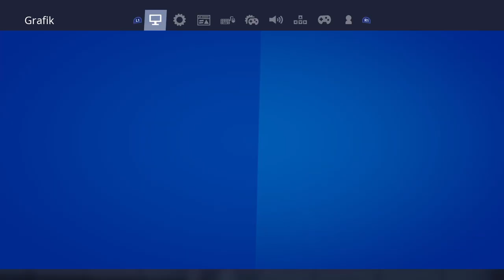Meine neuen SETTINGS in Fortnite